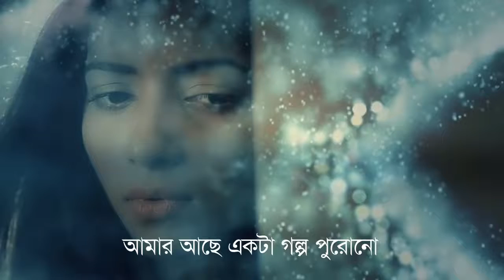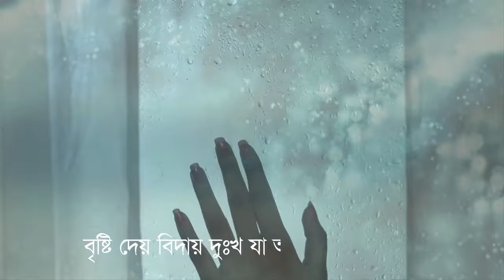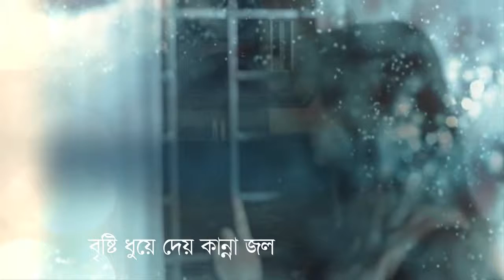Bristi ।। Topu ।। Album Shey Ke ।। Music Dunia